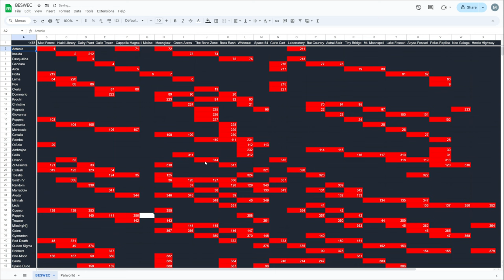Vampire Survivors Pina's Reviving How Many Times? BESWEC 234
How many times will Guardian Pina be reviving in Vampire Survivors BESWEC 234?  mezzying around in Neo Galuga, The Bone Zone and Hectic Highway.  The ghostest with the mostest revives that is not a ghost but a guardian will break digits.

00:00 10 Revives Ha Ha Ha
00:14 Guardian Pina Revives on neo Galuga
22:20 Vampire Survivors The Bone Zone Can't Be Revived
38:28 Vampire Survivors Hectic Highway Revival
51:10 Tally Check-off.  454 Down, 1478 to Go
51:43 Outro Thumbnail and Thanks